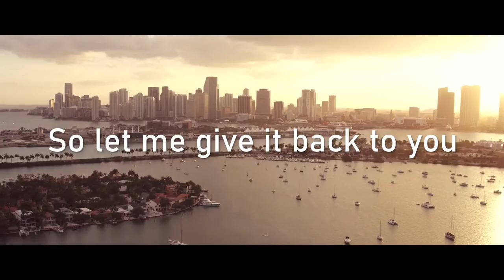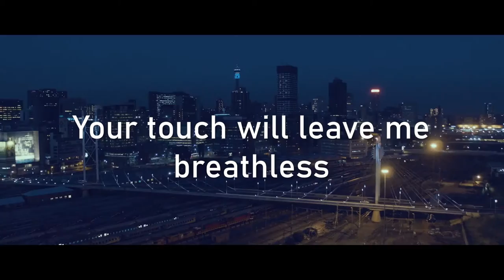HAR5H X HASCH - When We Were Young [Copyright Free]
For e.g. (Paste this in your description)
Music by HAR5H X HASCH - When We Were Young